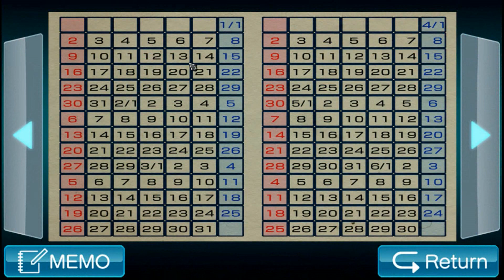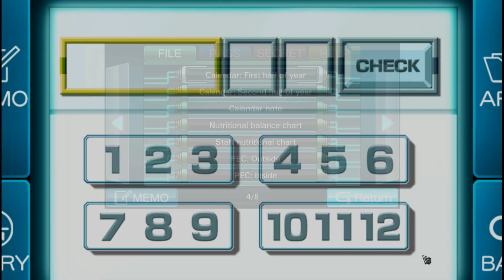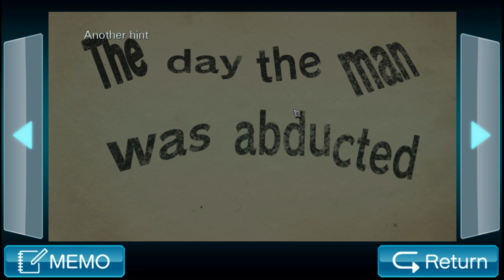Zero Escape: VLR w/ Noby - EP59 - It's E, Not D! (VN Adventure - Blind)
This is surely not a good day for solving a escape room, and I had a feeling the pantry would be a bit meh. Make sure to leave a like for Zero Escape - Virtue's Last Reward, and also check my other series on my channel as well :D It helps me out a lot. Also, feedback is always appreciated.

Artist of my banner:  @LozzuWasTaken (Twitter)

*Wanna know about Zero Escape: Virtue's Last Reward?*
Virtue's Last Reward features nine main characters who are kidnapped by an unknown individual called Zero. The player character Sigma is joined by Phi, a girl with a "no-nonsense attitude"; Dio, a rude and insensitive man; Tenmyouji, an elderly man; Quark, an energetic young boy; Luna, a kind and quiet woman; Clover, an unpredictable girl who appeared in Nine Hours, Nine Persons, Nine Doors; Alice, a commanding and focused woman; and K, a man who wears an irremovable, full-body suit of armor. Zero III, an artificial intelligence who appears in the form of a CGI rabbit, controls the Nonary Game.
Now that I am done copy-pasting this wiki entry (cause I don't want to get spoiled already), here is my "long story short" version: Solve the mystery of this Nonary Game, survive it and escape it. Let's do it!

Outro: VLR OST - Anxiousness